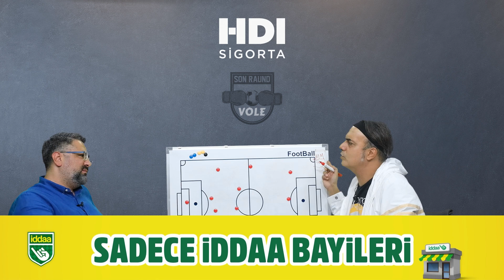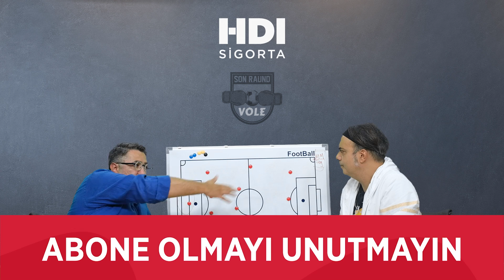Galatasaray'da Ghezzal olabilecek bir Morutan var! | Serdar Ali Çelikler & Ali Ece | Son Raund #10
HDI Sigorta'nın sunduğu Son Raund’da Serdar Ali Çelikler ve Ali Ece gündemi yorumluyor! Bu bölümün konusu: Galatasaray’ın Rumen yıldızı Morutan ve performansı…